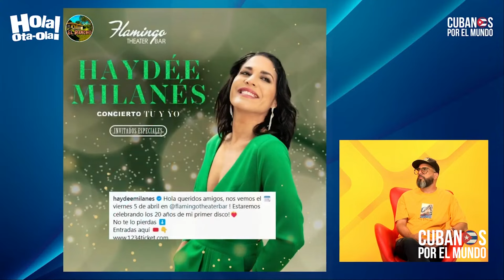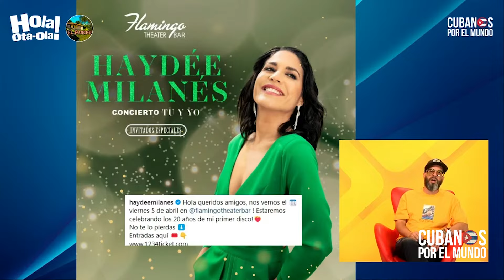Cantante cubana Haydée Milanés recuerda como su padre, Pablo Milanés se desencantó de la revolución